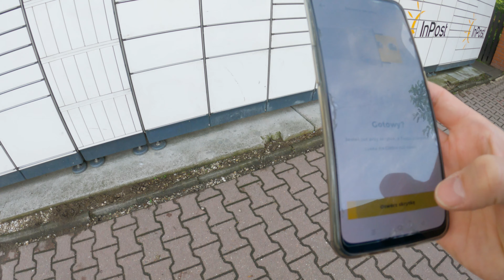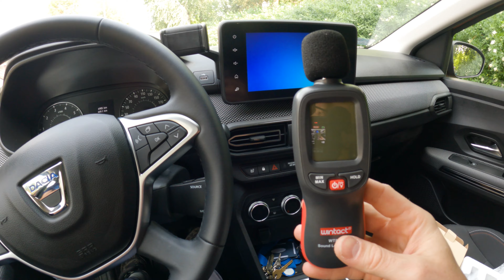Kilka informacji - vlog#33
W tym odcinku pokażę Wam co kupiłem. Do testów samochodów dojdzie kolejny punkt 😊